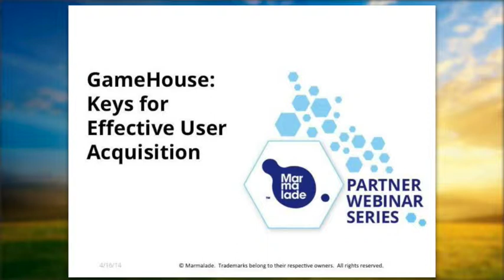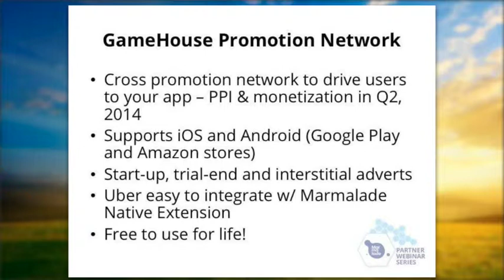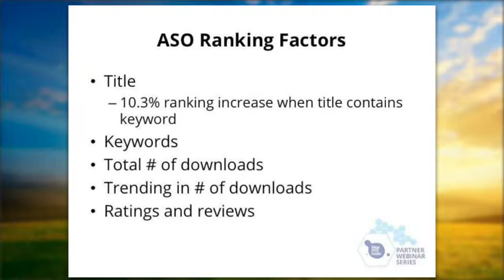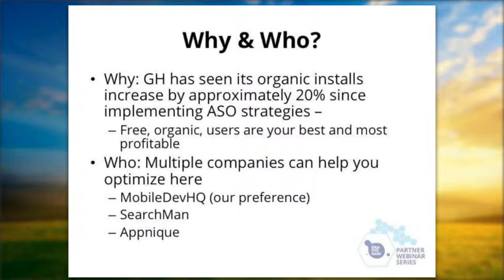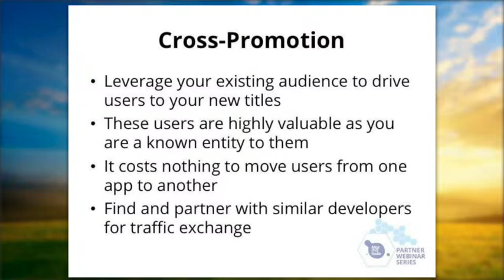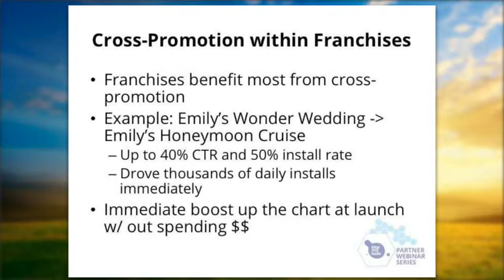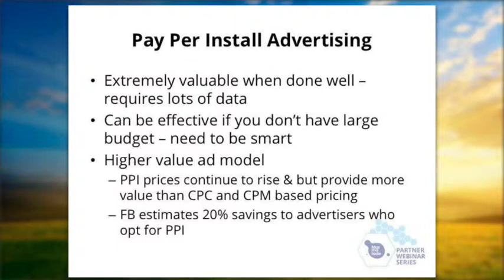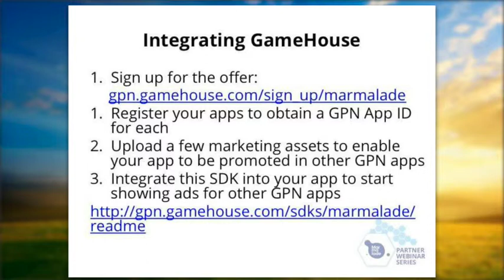GameHouse: Keys for Effective User Acquisition - Marmalade Webinar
Ryan, Senior Director and Alex, Senior Software Developer Engineer at GameHouse give an overview of the GameHouse Promotion Network service, and highlight key tips for effective user acquisition for games.

Ryan goes into detail explaining the importance of app store optimization, cross-promotion and network-building, and pay-per-install advertising.

The GameHouse Promotion Network is a cross-promotion network to drive users to your app. It supports iOS, Google Play and Amazon App Store. It's free to use for life, and is easy to integrate into existing Marmalade apps.

GameHouse Promotion Network is available as an extension for the Marmalade SDK.

The GameHouse Promotion Network enables you to effectively cross-promote your own apps and exchange traffic within a curated network. With an open source SDK, flexible ad creatives including mobile video and user-based recommendation models driving industry-leading conversion rates, the GameHouse Promotion Network is an essential tool in every app marketer's arsenal.

The Marmalade Partner Webinar Series is designed to share market trends and tips around the services and integrations that work with the Marmalade cross-platform app development SDK, and features partners such as Flurry, Fortumo, HasOffers, PaymentWall, GameHouse and others.